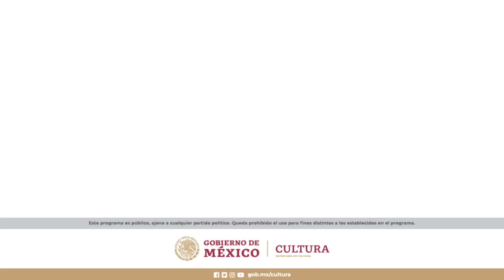Camila Palomec | Beneficiaria PECDA Veracruz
Camila Palomec, beneficiaria PECDAVeracruz 2022, comparte su experiencia al tiempo que invita a participar en esta convocatoria.